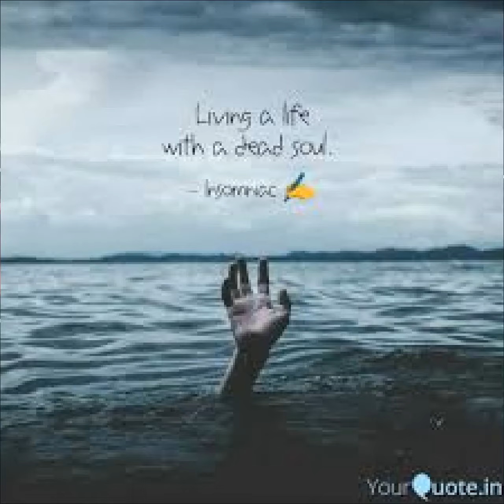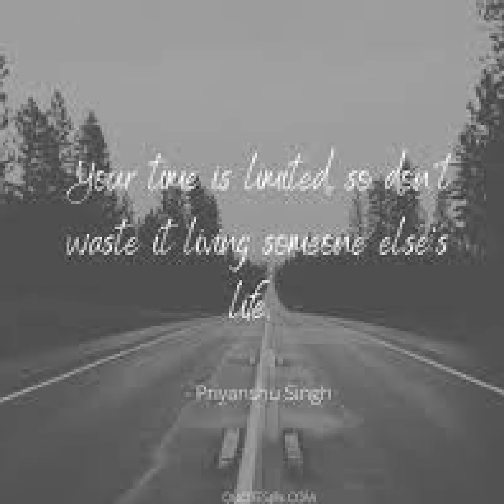🌄আমার রাত পোহালো শারদ প্রাতে।🌄 রবীন্দ্র সংগীত।। সুশান্ত ঘোষ।।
**AMAR RAT POHALO SARADO PRATE** RABINDRA SANGEET ** BY SUSANTA GHOSH**